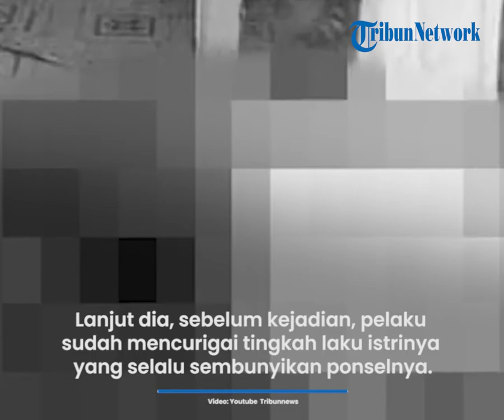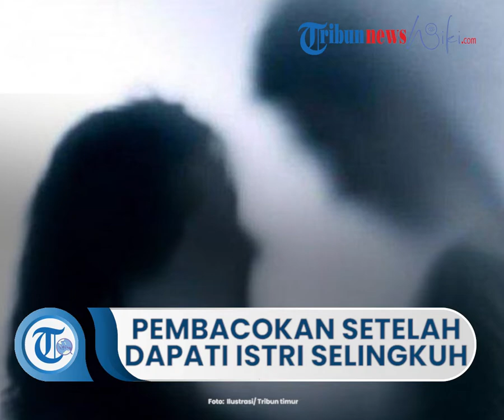Suami di Kukar Sembunyi di Plafon dan Dapati Istri Bercinta dengan Pria Lain Berujung Pembacokan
TRIBUN-VIDEO.COM - Kasus pembacokan berlatar belakang perselingkuhan terjadi di Tenggarong, Kabupaten Kutai Kartanegara (Kukar), Kalimantan Timur, Jumat (31/12/2021) siang.

Akibat kejadian tersebut dua orang mengalami luka bacok dan harum mendapat perawatan intesif di rumah sakit.

Peristiwa tersebut diketahui terjadi di dalam rumah kontrakan yang dihuni pelaku AP dan istrinya EA.

Peristiwa pembacokan bermula saat tersangka AP bersembunyi di atas plafon rumahnya yang terletak di Kecamatan Tenggarong.

Kapolsek Tenggarong, Iptu Nursan mengatakan saat itu istrinya dipergoki sedang bermesraan dengan seorang pria berinisial K.

"Menurut keterangan pelaku ini, teman sang istri ditemukan sedang di rumah kontrakan," kata Iptu Nursan dilansir dari TribunKaltim.co, Sabtu (1/1/2022).

Lanjut dia, sebelum kejadian, pelaku sudah beberapa hari mencurigai tingkah laku istrinya yang selalu menyembunyikan ponselnya.

Kemudian ponselnya juga tidak mau dilihat suaminya.

Melihat hal itu, ucap dia, sang suami pun langsung berpura-pura untuk pamit kepada istrinya dengan alasan ingin pergi ke Desa Jonggon.

"Setelah itu dia balik lewat pintu belakang dan naik ke atas plafon rumahnya untuk bersembunyi," kata Nursan.

Setelah dua jam di atas plafon, pelaku melihat istrinya masuk ke dalam rumah dan disusul dengan seorang pria.

Saat di dalam rumah, pelaku menyaksikan langsung istrinya sedang berciuman dengan pria tersebut.

"Terus berlanjut ke dalam kamar, kemudian dia melihat istrinya berhubungan badan dengan pria tersebut, sampai dia tidak dapat menahan emosi. Karena dia menyaksikan sendiri," ungkap Nursan.

Dijelaskan Nursan, melihat istrinya sedang bercinta dengan pria lain, pelaku langsung turun dari atas plafon dan mendobrak pintu kamarnya.

Saat mendobrak pintu kamar, sempat terjadi saling dorong-dorongan pintu kamar dengan istrinya.

"Kemudian dia mengambil pisau daging, dibacoknya pintu. Karena pintunya menggunakan triplek. Pas terbuka langsung yang dibacok laki-laki itu. Laki-laki ini lari lewat jendela dalam keadaan tidak menggunakan pakaian. Kemudian dia lampiaskan ke istrinya. Setelah itu dia meninggalkan tempat dan yang bersangkutan menyerahkan diri ke Polsek," jelasnya.

Nursan juga mengatakan, bahwa pelaku ini jarang berada di rumah.

Karena pelaku sering berada di Kabupaten Kutai Barat (Kubar) untuk berdagang pakaian.

"Jadi kalau dia balik ke Tenggarong hanya mencari barang dagangan dan itu paling lama dua hari di sini. Biasanya di Kubar dia 6 hari di sana. Kalau dagangannya habis, dia balik lagi ke sini. Setelah di Tenggarong dia melihat kecurigaan istrinya sering menyembunyikan handphone," terang Nursan.

Sementara itu, Ketua RT 35, Kelurahan Melayu, Abu Bakar, mengatakan, dirinya kurang mengetahui penyebab pasti keributan tersebut.

Pasalnya, dalam kejadian itu, dirinya sedang menjalankan ibadah salat Jumat di masjid.

"Kejadian sekitar jam 12.22 Wita Jadi kronologinya kurang tahu," ujar Abu Bakar.

Ia menerangkan, kedua korban sudah dibawa ke RSUD AM Parikesit Tenggarong Seberang untuk mendapatkan perawatan karena mengalami luka bacok.

"Korban kritis yang istrinya," jelas Abu Bakar.

Sementara kata dia, suami korban telah menyerahkan diri kepada pihak yang berwajib untuk mempertanggungjawabkan perbuatannya.

"Suaminya sudah di Polsek Tenggarong," katanya.

Abu menerangkan, pasangan suami istri tersebut merupakan warga baru di RT 35 Kelurahan Melayu. Selama tinggal di lingkungan RT 35, mereka juga belum pernah melapor kepada Ketua RT.

"Warga ini baru pindah, belum sempat lapor. Sudah kami sarankan lapor, tapi belum sempat," kata Abu Bakar

Lima luka bacok

Kapolsek Tenggarong, AKP Nursan menjelaskan, saat ini kedua korban pembacokan masih dirawat di rumah sakit.

Korban terluka parah dialami sang istri yakni EA dan telah melakukan transfusi darah sebanyak empat kantong.

Namun, saat dilakukan transfusi darah satu kantong sudah memperlihatkan perkembangan yang baik.

"Tadi malam sudah kita cek di rumah sakit," ungkapnya kepada awak media, Minggu (2/12/2021).

Berdasarkan keterangan pelaku, untuk luka pada istrinya terdapat lima luka bacokan.

Sementara, untuk selingkuhan istrinya terdapat satu luka di bagian punggung.

"Jadi saat pelaku mengetahui perselingkuhan itu, pelaku langsung mendobrak pintu. Habis itu pelaku langsung membacok teman pria istrinya itu dan terkena di punggungnya, tapi dia berhasil kabur. Akhirnya dia lampiaskan ke istrinya," jelasnya.

Saat ini kata dia, perkara tersebut sudah ditangani pihak Polsek Tenggarong dan telah dalam proses penyidikan.

"Pelaku sudah kami tahan di Mapolsek," ujarnya. (TribunKaltim.co/ Aris Joni)

(TribunVideo.com/Tribunnews.com)

Artikel ini telah tayang di Tribunnews.com dengan judul Sembunyi di Plafon, Suami di Kukar Dapati Istri Bercinta dengan Pria Lain Hingga Berujung Pembacokan,
Penulis: Adi Suhendi